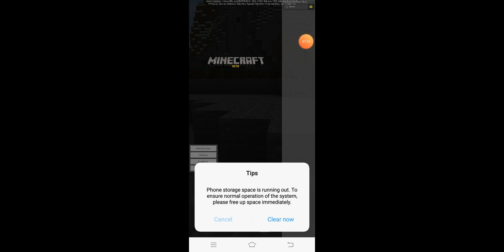Ahmad Shah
Kids games